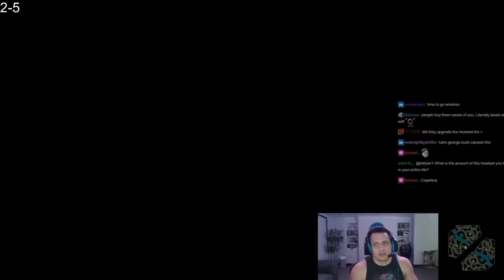Gamers Rage Compilation Part 189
Album: The Simpsons Hit And Run Soundtrack

Album: DOOM Eternal Soundtrack